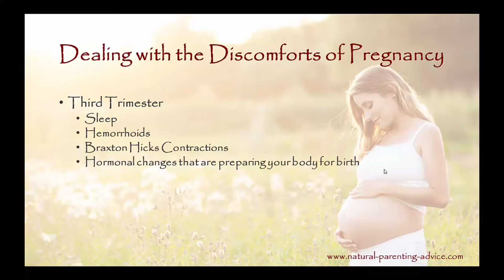Pregnancy Brain also known as Fuzzy Thinking caused by Pregnancy Hormones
This video is all about Pregnancy Brain, also known as Fuzzy Thinking, caused by Pregnancy Hormones.  Learn what causes pregnancy memory loss and what to do about it.